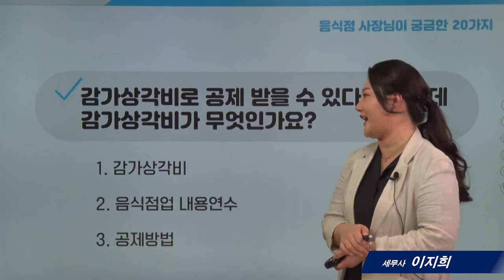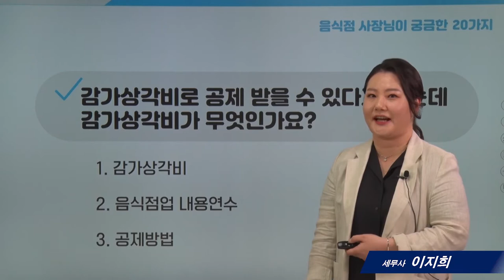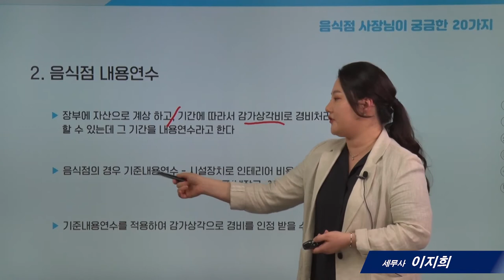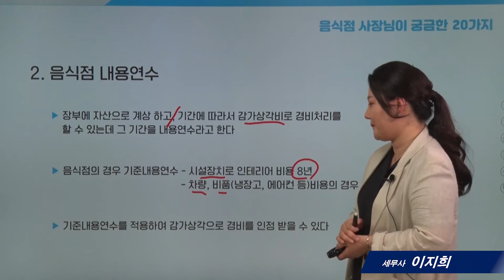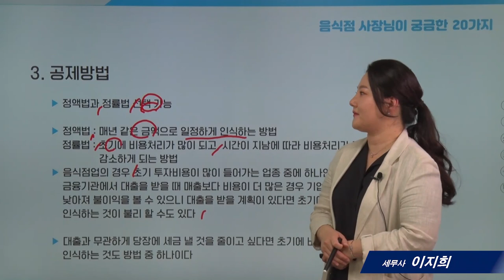[음식점세무]13_감가상각비로 공제 받을수있다고 하는데 감가상각비가 뭔가요?_ 이지희 세무사